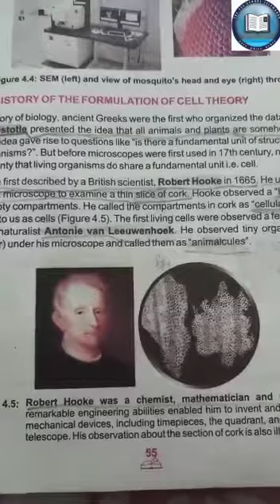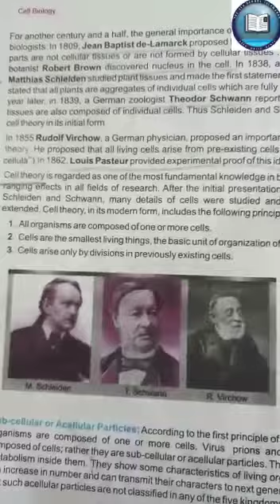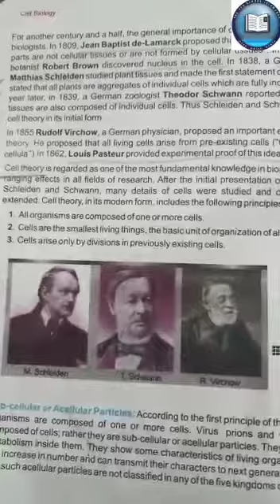Class 9th, Biology, 17june20